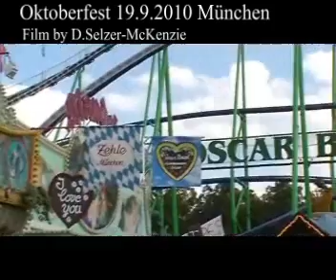Oktoberfest 2010 Wiesn 2010 SelMcKenzie Selzer-McKenzie